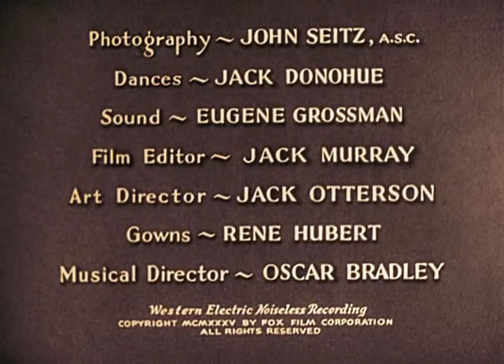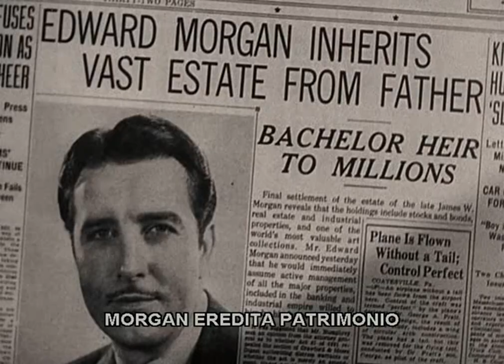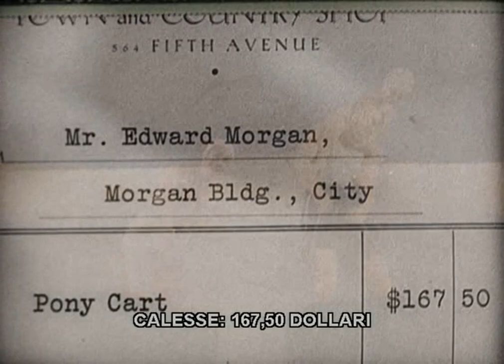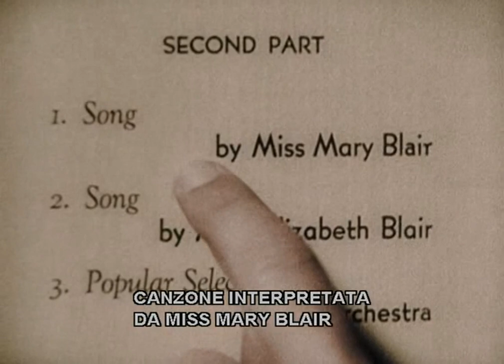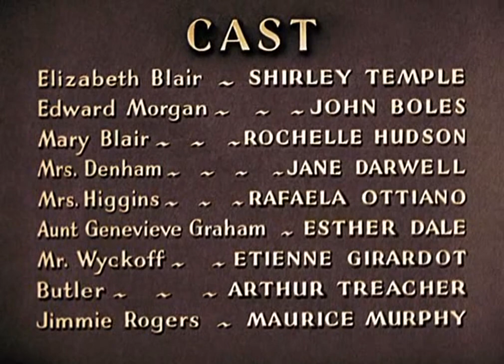Riccioli d'oro (1935) Con Shirley Temple in italiano completo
Riccioli d'oro (Curly Top) è un film musicale del 1935, diretto da Irving Cummings, con la piccola Shirley Temple nel ruolo della protagonista. Il film, la cui idea di base s'ispira liberamente al romanzo Papà Gambalunga di Jean Webster, racconta la storia di due sorelle che vivono in un orfanotrofio e che vengono adottate da un ricco filantropo.

TRAMA
La piccola Elizabeth vive in un orfanotrofio con la sorella maggiore Mary, che lavora nell'istituto per starle accanto. Quando un facoltoso industriale decide di adottarle entrambe, la minore cerca di ricambiare il favore.